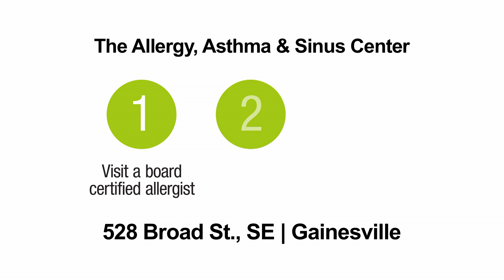AASC Gainesville / "1-2-3" TV spot